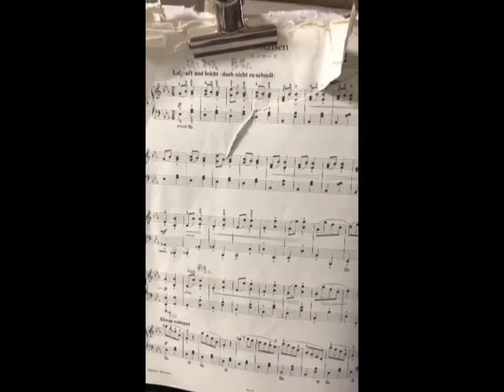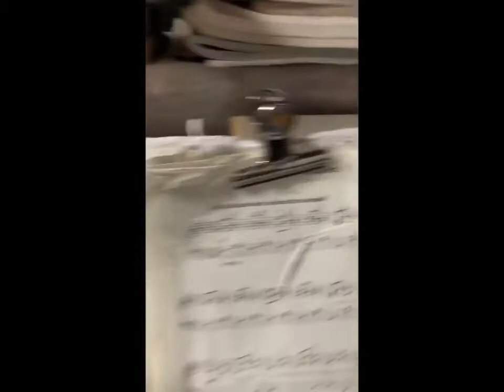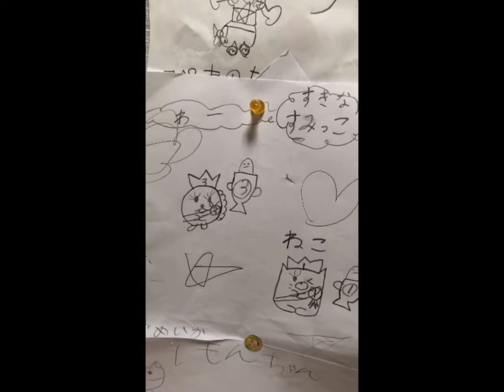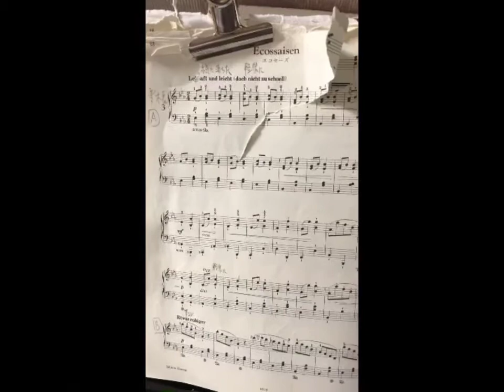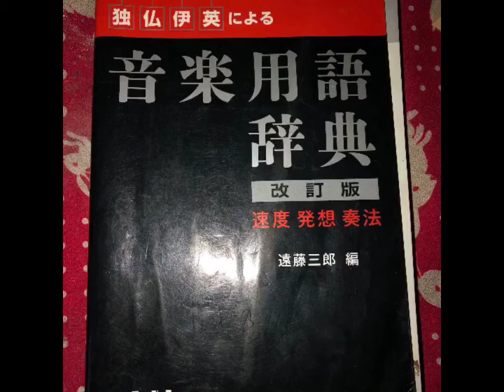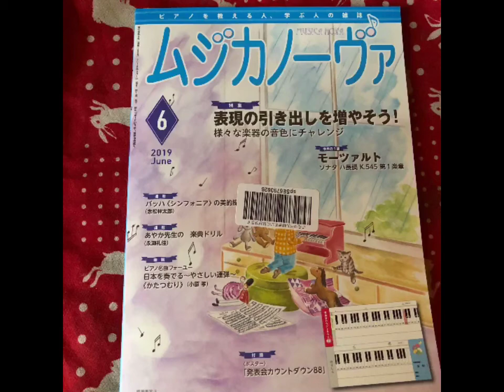エコセーズ ベートーベン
ピアノは楽しいな♬